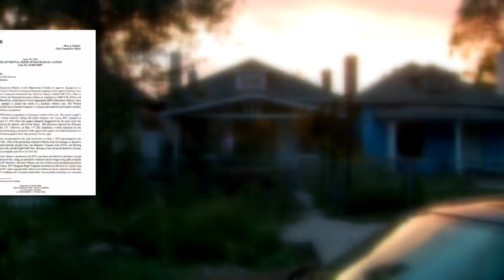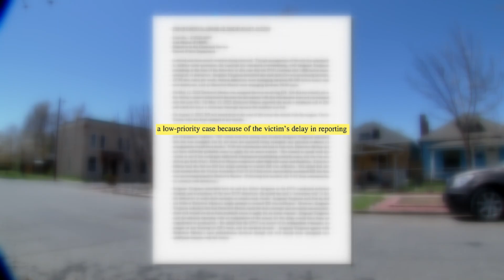Failure to adequately investigate woman's domestic violence report lands Denver cop a 3-day suspensi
A Denver Police Department detective has been suspended for three days for failing to adequately follow up on a woman’s domestic violence report last May that came about three months before the man in that case allegedly killed her, 9Wants to Know has learned.

It is the third time Detective Ana Munoz has been disciplined for on-the-job actions since joining the department in 2014.

9NEWS (KUSA) is located in Denver, Colorado.